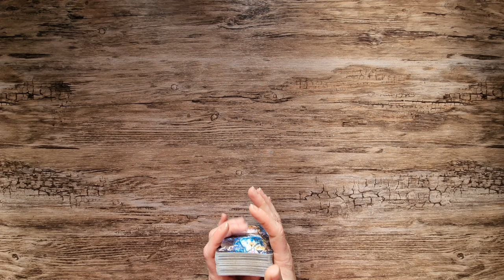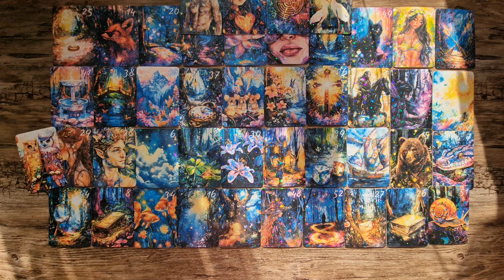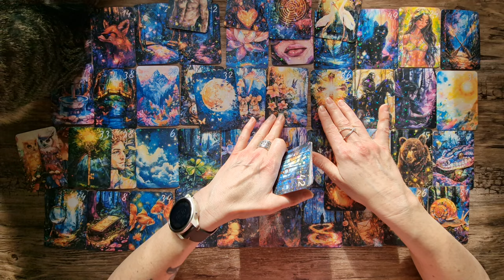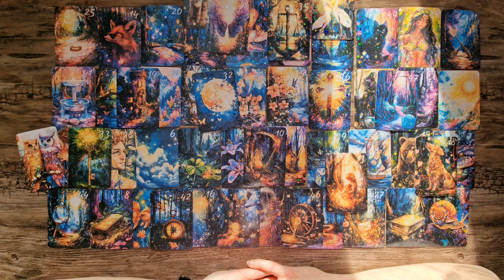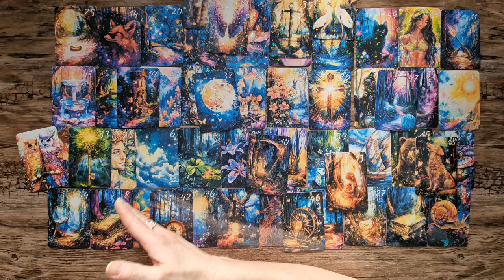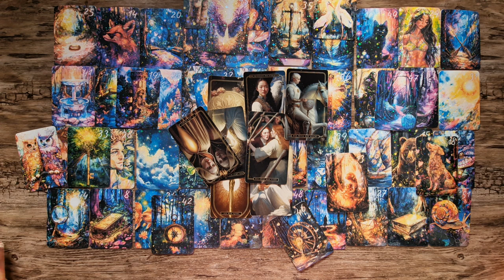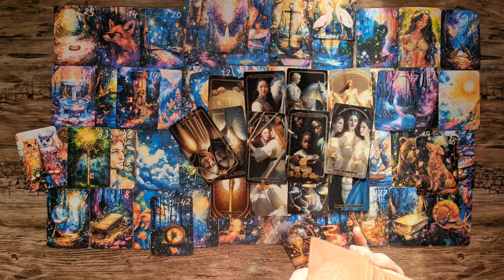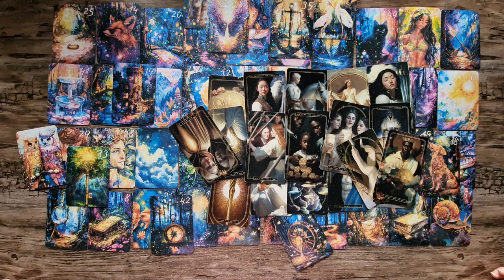❤️‍🩹 Ihr kommt nicht voneinander los, weil ihr die Schlüssel für einander seid 🗝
💜 Hallöchen💜

verwendete Kartendecks:🃏

Liebe Grüße💜

Chayenne.